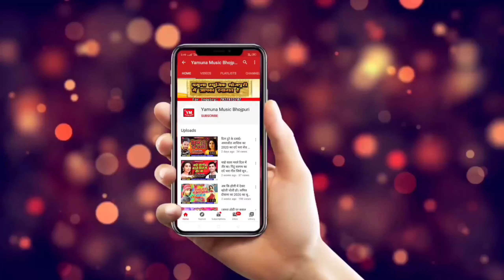आजा झूला झूले मईया मोर | Jaggu Jharkhandi Devi Geet 2020| Bhakti Song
Album: Aaja Jhula Jhuli Maiya Mor
Singer:  Jaggu Jharkhandi
Lyrics: Deepak Kumar Raj
Recording: Maa Vaishno Studio Delhi
Lable: Yamuna Music